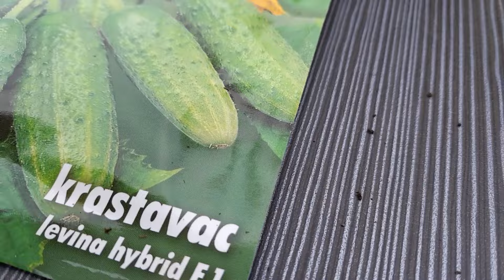Ovako izduženo stabalce rasada krastavaca pretvaramo u korijen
@ Rasad krastavaca u sobnim uslovima je jako sklon izduživanju pa ga treba sijati na drugi način i eventualno izduženje iskoristiti za jačanje korijena